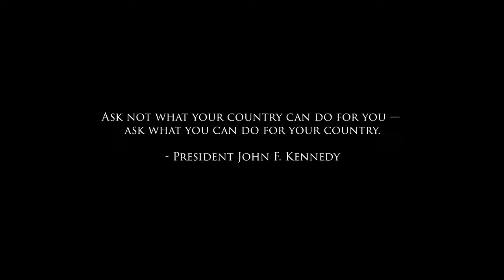James H. White - Thank You For Your Service (Official Music Video)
The official music video for James H. White's "Thank You For Your Service," a Memorial Day tribute.

Watch his first film, "Canaries in a Cold War," Winner of 7 Best Documentary Awards

There are some wars worth fightin’ for,
There is a noble Way;
There are some things worth dyin’ for,
An ancient oath they made.

I thank you for your service,
I thank you for your fight;
Prayin' for you, oh every night.

The pain that they're sufferin’ through,
You couldn’t understand;
The pain that they’ve been put through,
Would break a normal man.

War is hard, blood is real,
All I know is how I feel;
How I miss them, those pure of heart;
How I miss them, pure of heart.

I thank the Lord, I thank the Lord,
I thank Him for your Truth;
You lived a life of sacrifice,
How I miss you, pure of heart.

Home’s in sight,
Home’s in sight,
Mission complete.
Go home to the Light.

MUSIC VIDEO CREDITS:
Directed by James H. White
Director of Photography, Editor: Victoria May White

Written by: James H. White, David English
Performed by: James H. White
Produced by: James H. White, Lord English
Arranger, Mixer, Electric and Acoustic Guitars: Lord English
Mastering: Luiz Tornaghi (via Musiversal)
Pedal Steel Guitar: Patrick Lyons
Irish Pipes and Whistles: Aaron Dolan
Fiddle: Adam Haynes
Drums: Nate Barnes (via Musiversal)